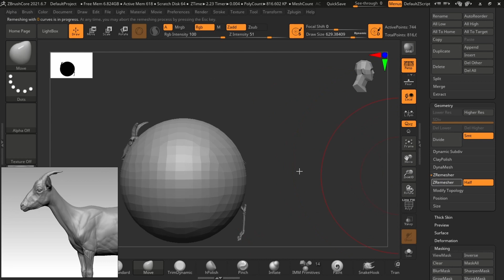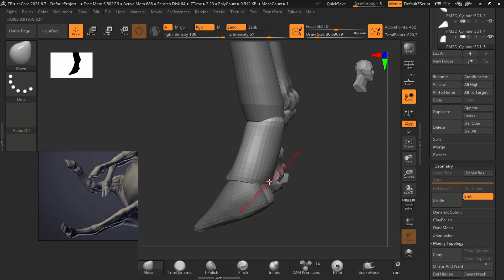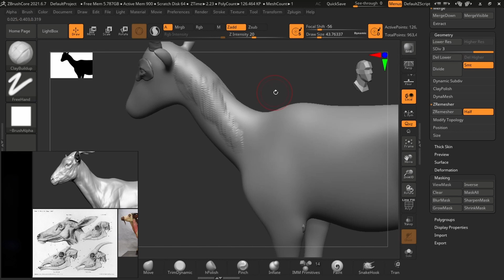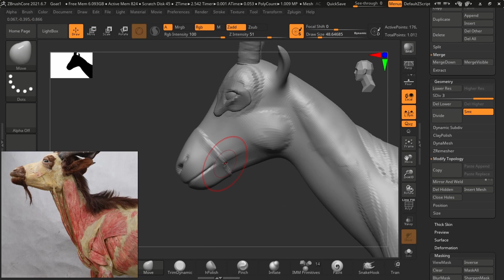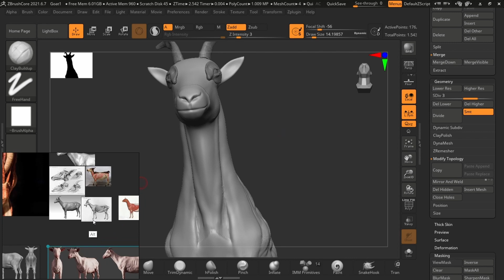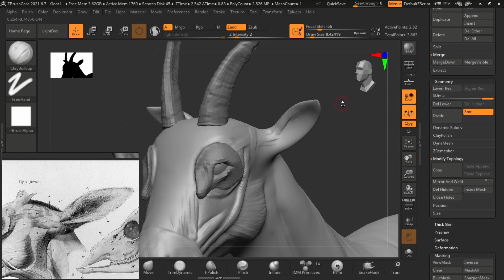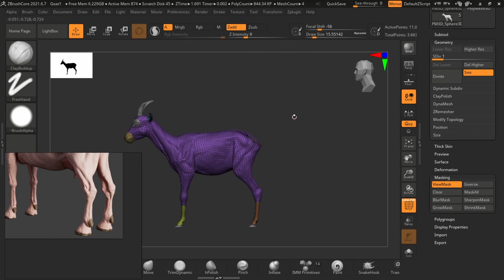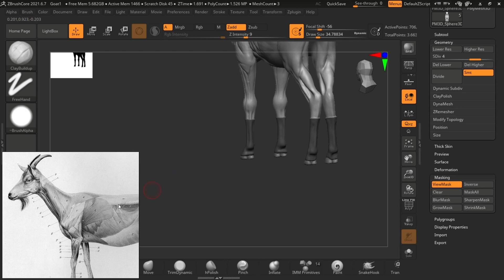Goat Anatomy In ZBrush Core - Base #1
Hi Friends it's Savvy here from SA Anatomy.com, here's a breakdown of an goat anatomy écorché in zbrush core. Savvy =
To get this 3D Anatomy Model made in this tutorial

Are you interested in Human or Animal anatomy, ZBrush realistic sculpting? than you on the right channel.

You more than welcome to request a tutorial in the comment section.

SA Anatomy 4 Medical

To purchase the latest versions of ZBrush or ZBrushCore You can use these Links below and SAVE BIG: